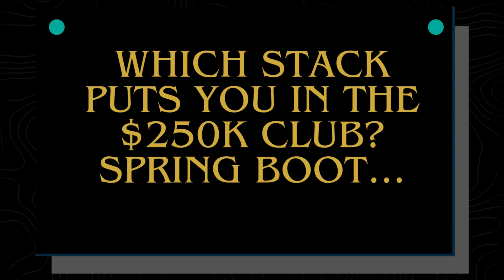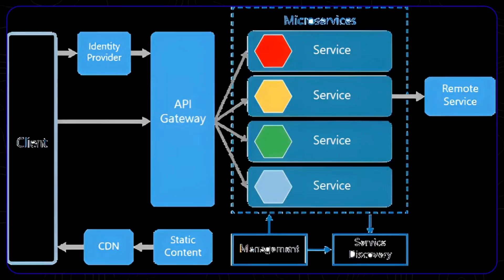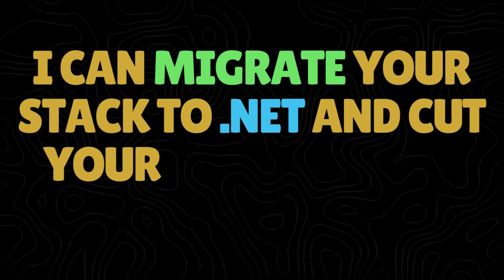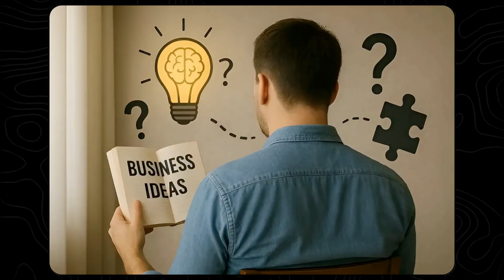Spring Boot vs .NET Core: 99% of Devs Choose the Wrong Framework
In 2026, which stack is the VIP ticket to a $250K dev salary: Spring Boot (Java) or .NET Core? Forget the Reddit fanboy wars. You don't need opinions—you need the data.

We dive deep into the job market data, cloud cost differences, and Big Tech vs. Enterprise paycheck trends to give you the uncomfortable truth about which framework has the highest earning ceiling.

What we cover:

Why Spring Boot is still the "safe" Toyota Camry of the Fortune 500 (Legacy vs. Greenfield).
The rise of .NET Architects commanding $200k–$300k salaries in FinTech and Healthcare.
The silent killer: Why .NET Core's lower cloud costs (30% less than Spring Boot) make you worth more to a CTO.
The biggest secret to hitting Staff Engineer pay (The difference between $150K and $250K).
🚨 The final secret is NOT the language. It’s something bigger. Watch until the end to find out what you must learn right now.

I’m dropping a full roadmap for "System Design in 2026" next week to help you bridge that gap.